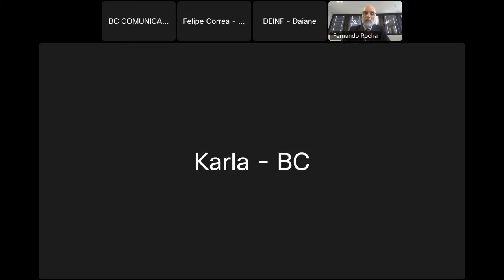Coletiva das Estatísticas do Setor Externo - 26/08/24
Coletiva realizada com o Chefe do Departamento de Estatísticas do Banco Central, Fernando Rocha.